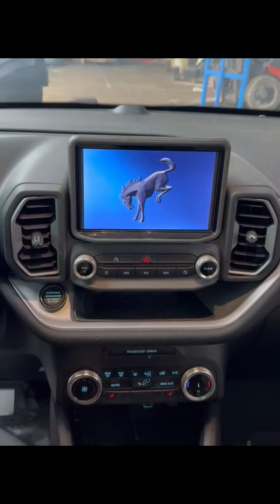SAVE MONEY ON AUTO PARTS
Save money & time on Auto parts